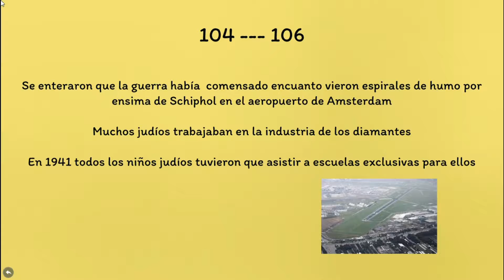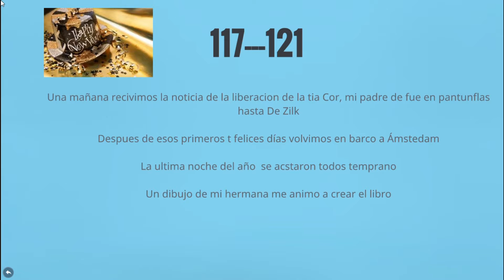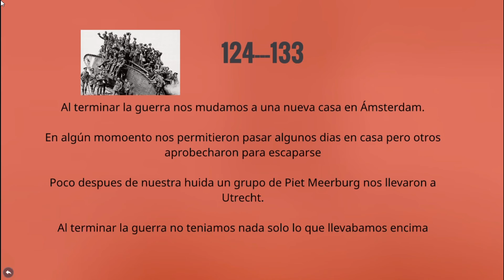linea del tiempo